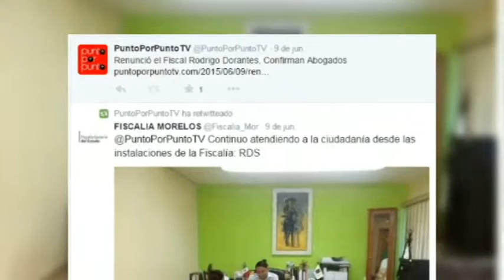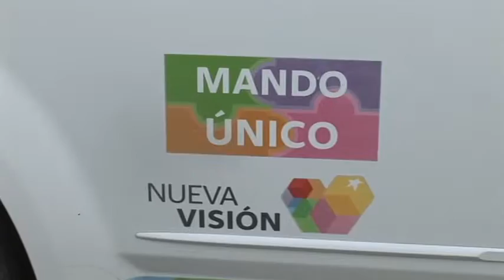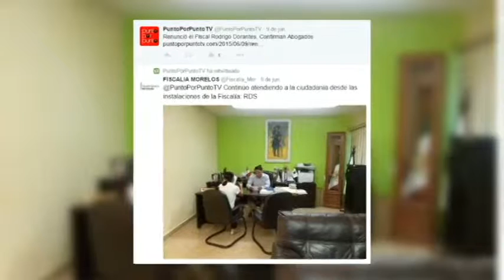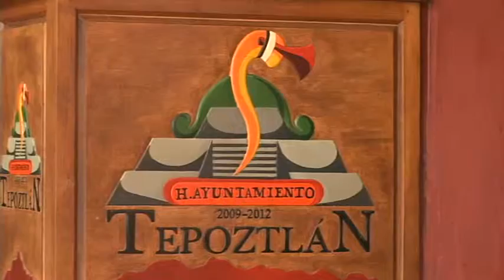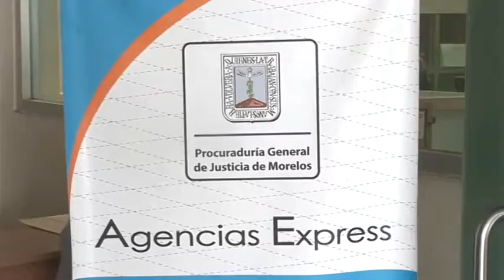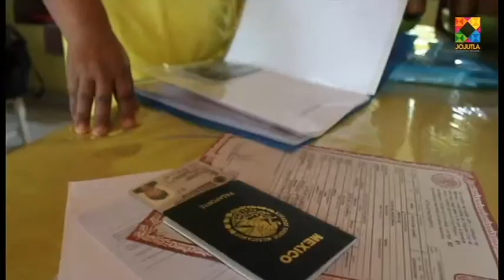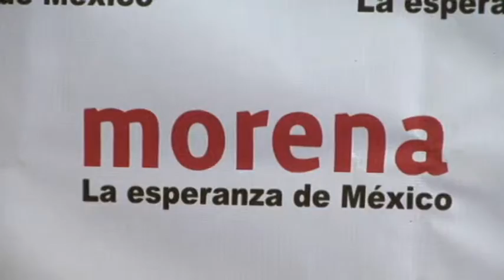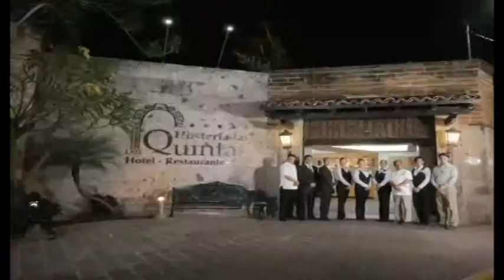PxP 01 08 15